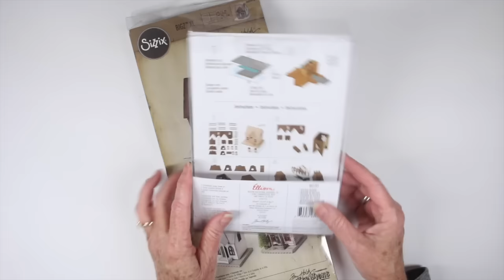Tim Holtz Village Dies: Mansion with Shari Carroll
Shari Carroll shows how to create and construct a Victorian Mansion using the Sizzix Village series dies.

• Neenah Environment 80 LB SMOOTH DESERT STORM Paper Pack 25 Sheets  ——
• Ranger Inkssentials Non Stick CRAFT SHEET 15 X 18 Reusable NSC20677  ——